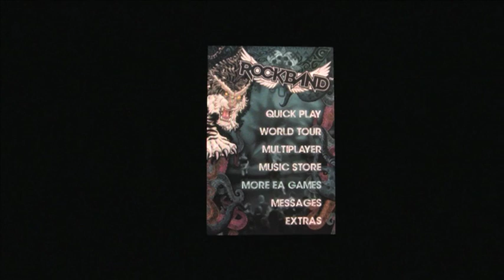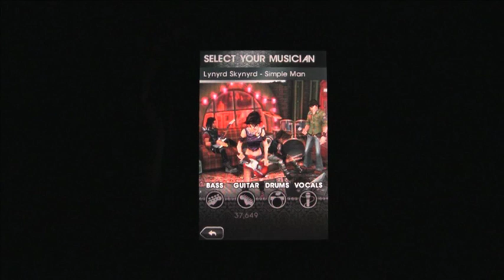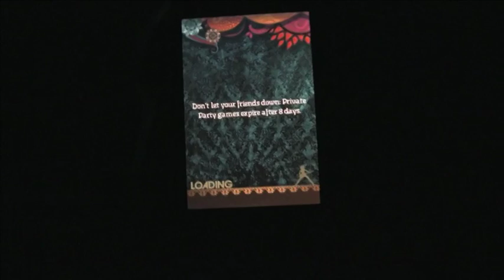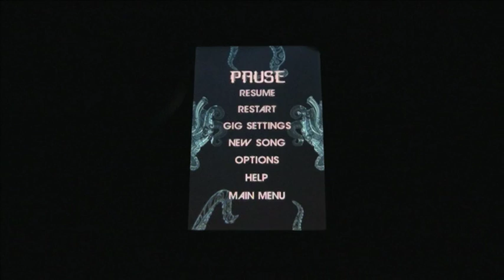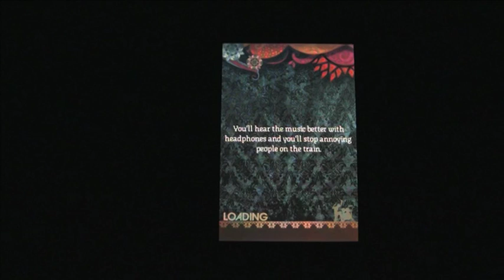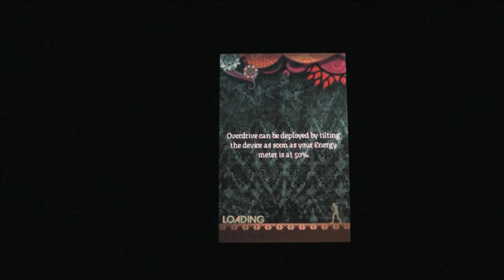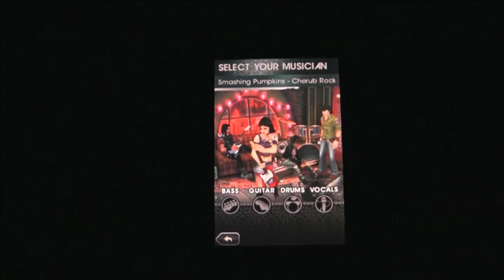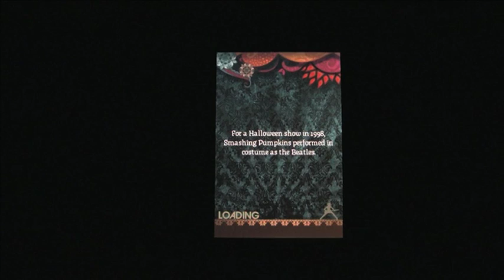rockband iphone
Présentation commentée, en français, du jeu Rockband pour iPhone, édité par Electronic Arts.